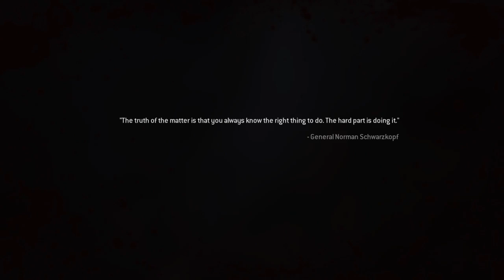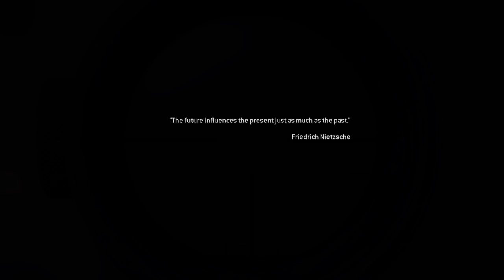Modern Warfare Remastered Sniper Mission - Veteran